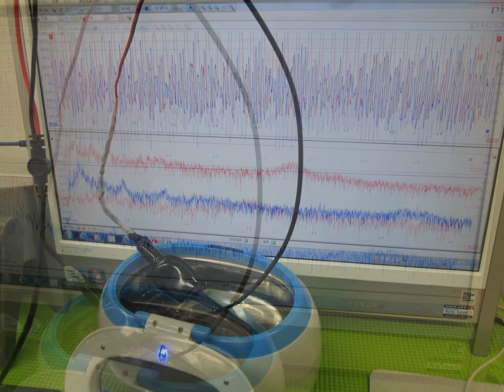超音波実験写真 Ultrasonic experiment photo